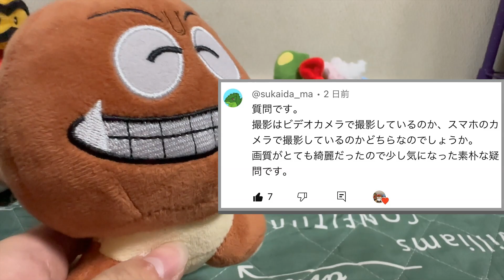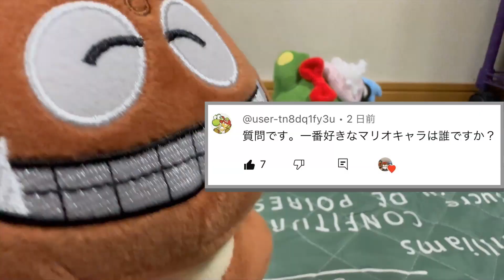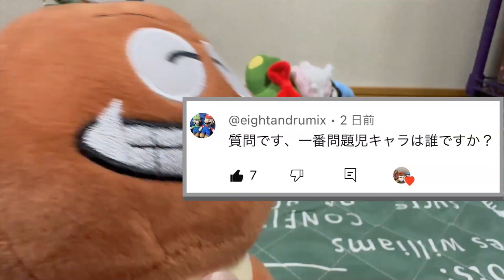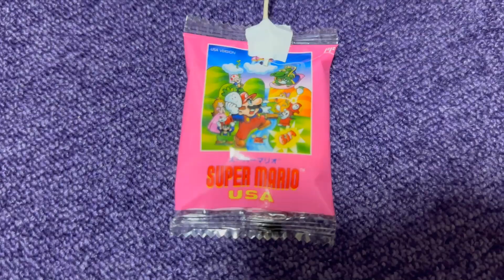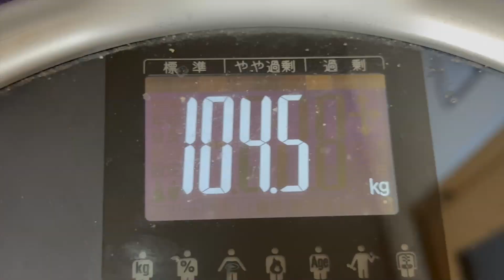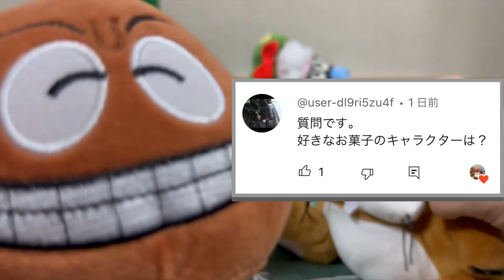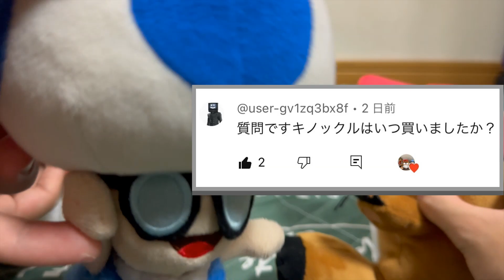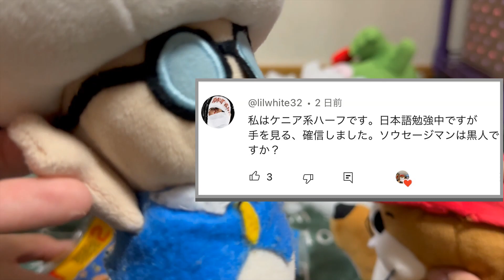質問コーナー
■BGM.効果音
DOVA-SYNDOME 様
効果音ラボ 様
OtoLogic 様

質問コーナー ぬいぐるみ ぬいぐるみ日常 ぬいぐるみtv